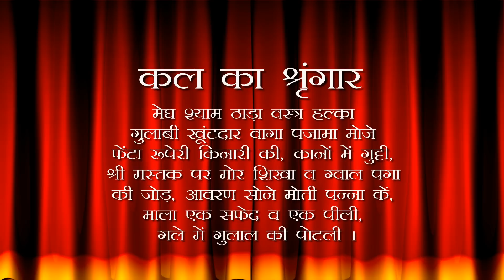Aaj Ka Darshan Falgun Krishna Navami 25 February 2022 - Shrinathji ke Darshan.